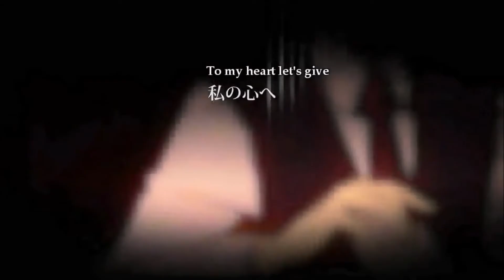Cherry Hunt チェリーハント ~ [Megurine Luka V4X]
amé el vsqx esta muy parecido al original, es una de mis canciones favoritas uwu y me hubiese gustado que tuviese mas volumen el audio pero no se por que me sale con tan poquito, si después puedo subir el volumen lo voy a eliminar y volver a subir.
VSQx: Claria Haris
Producer: Kanon69
Illust & Movie: RAHWIA
Material pictures: 花凛 (Karin)
Original Cover: Megurine Luka V2
El video con subtitulos en ingles es de thisendlessforest